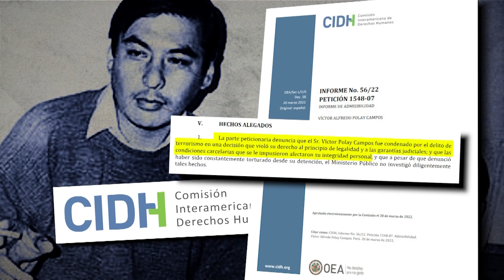El Perú está en guerra contra Polay y Bermejo | Crónica de la Semana por Fabricio Escajadillo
🌍 pbo.pe
📻 91.9 FM ¡La radio con fe!